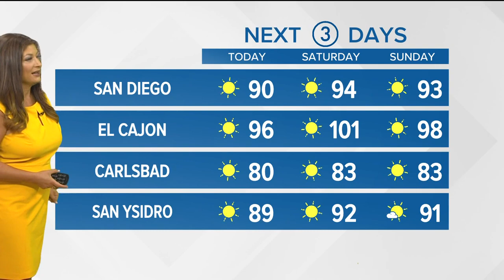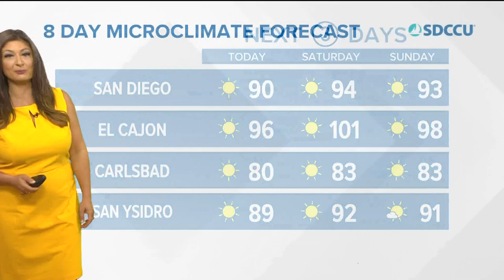HOT temperatures continue for the majority of San Diego County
Friday will be slightly cooler, but keep in mind we're still expected to see triple digits in our inland communities.